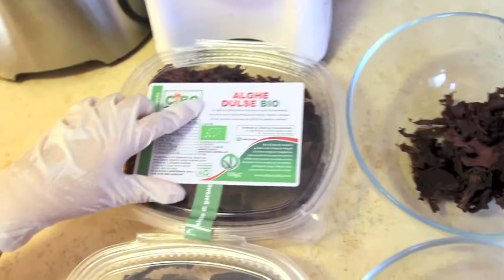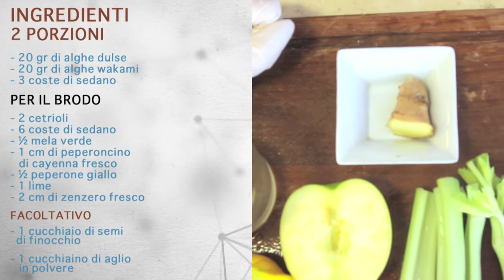Zuppa di Alghe Crudista - Veg Raw Food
Vieni a trovarci nel nostro sito, tantissime ricette salutiste veg raw food e non solo!

ATTREZZATURA
- estrattore di succo

INGREDIENTI
- 20 gr di alghe dulse
- 20 gr di alghe wakame
- 3 coste di sedano

PER IL BRODO
- 2 cetrioli
- 6 coste di sedano
- ½ mela verde
- 1 cm di peperoncino di cayenna fresco
- ½ peperone giallo
- 1 lime
- 2 cm di zenzero fresco

FACOLTATIVO
- 1 cucchiaio di semi di finocchio
- 1 cucchiaino di aglio in polvere

Per avere uno sconto di Euro 5,00 nel sito di Cibo Crudo - inserite questo codice: 115LA durante l'acquisto.
Lo sconto non ha una scadenza, ma vale solo per il primo acquisto di un cliente.
Cliccate nella foto o link per accedere al sito.
Carissimi amici, molti di voi ci stanno chiedendo dove reperire alcuni prodotti specifici.
Vi possiamo suggerire Cibo Crudo con una vasta gamma di prodotti 100% Raw: - (Succo d'agave Raw -100%, Olio di cocco, Lucuma, Tahin non tostato, Oli spremuti a freddo, Anacardi - Crudi 100% ecc.)
- Attrezzatura e utensili per una cucina crudista (Affetta-Verdura a spirale, Estrattori, Vitamix, Essiccatori ecc.)

tag: veg vegetarian raw food crudismo igienismo fruttarismo fruitarianism hygienism shelton ehret giuseppe cocca valdo vaccaro vegan video ricette crudiste vegetale vegetable trainer body personal my life insalata sala arancia arance sicilia iphone 6 apple ipad ipod google nexus android samsung medicina naturopatia ayurvedic estratto di verdure ayurveda zen osho meditazione meditation buddha musica dieta yoga alimentazione dieta vegetale trainer tutorial fatto in casa zuppa suo alghe